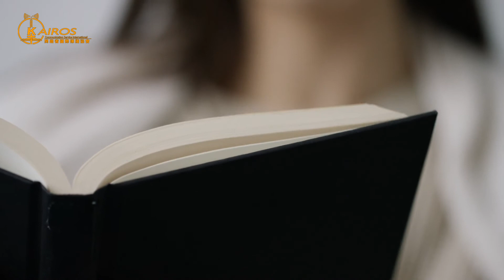愛說兩分鐘 一個人的安寧